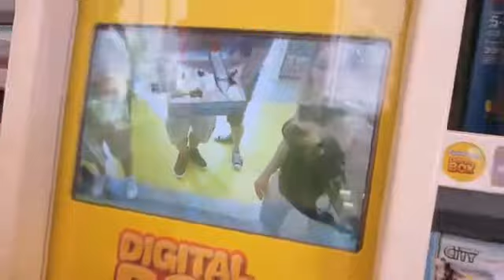NEW YORK CITY!!!